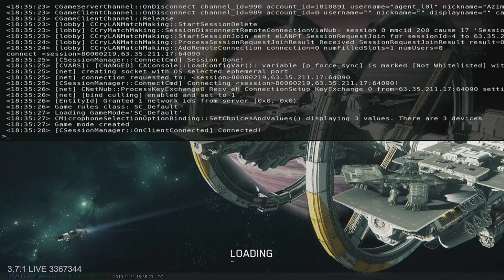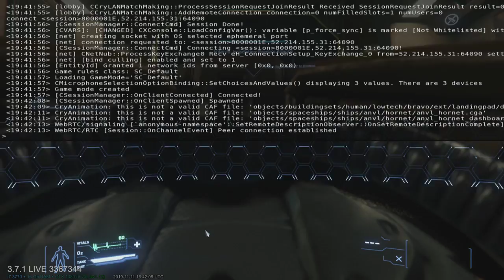Star Citizen: grinding that million (part 4)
One delivery, FPS mining and almost no losses.
Still could be better after all preparations.
Will try to get some delivery to Olisar next time,
but probably try smuggling to Brio's again.
Covalex terminals look reliable right now...
But i know how deceptive they can be.